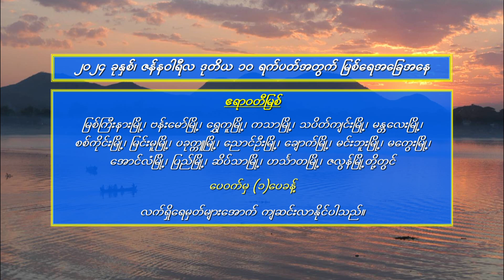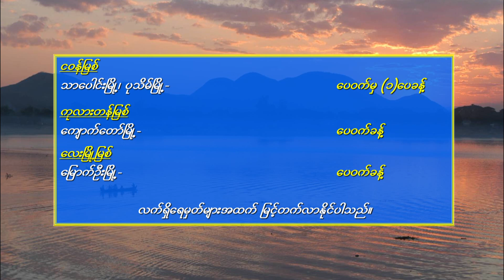11 1 2024EMM10 Day